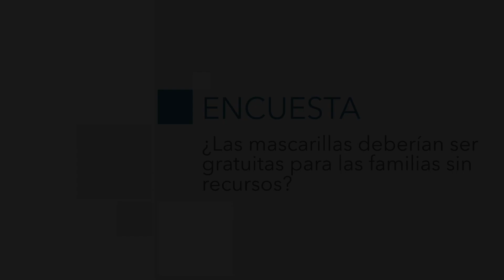La Encuesta | ¿Las mascarillas deberían ser gratuitas para las familias sin recursos?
Las mascarillas se han convertido en un elemento de protección de primera necesidad tras la irrupción del coronavirus, y además ahora su uso se ha hecho obligatorio en la vía publica. Sin embargo, con varias horas de uso deben desecharse y no todas las familias pueden costearse disponer de las mismas.